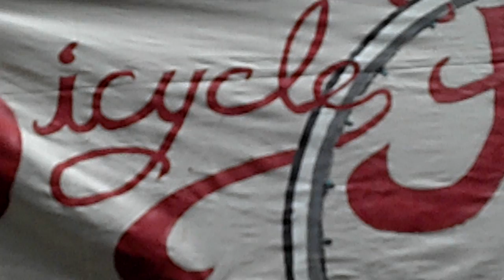BF BANNER 2